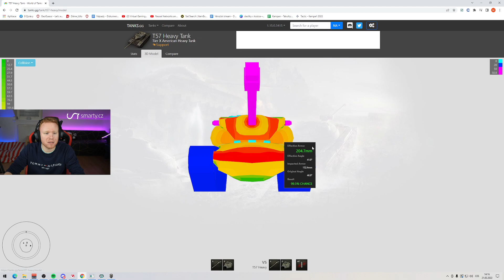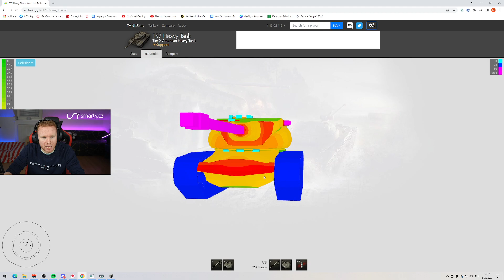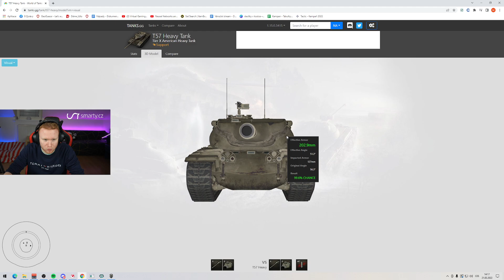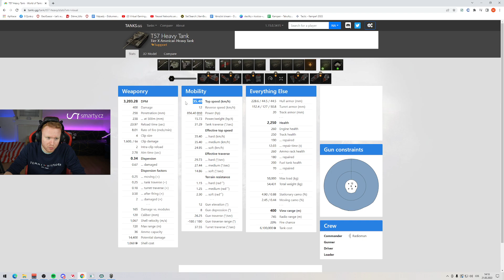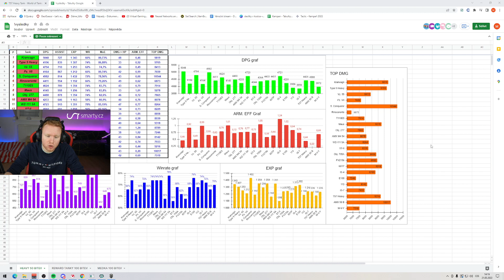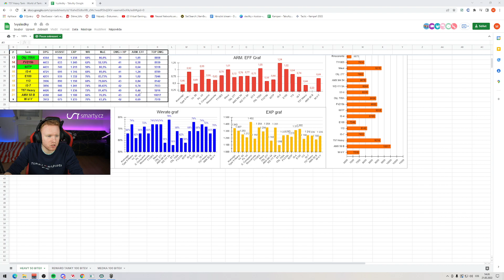Desítky v kostce - T57 Heavy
Na Smarty.cz nyní běží slevová akce na produkty Dark Project s desetiprocentní slevou - použijte kód MARTY10 - Více info zde

Za podporu děkuji společnosti Smarty.cz